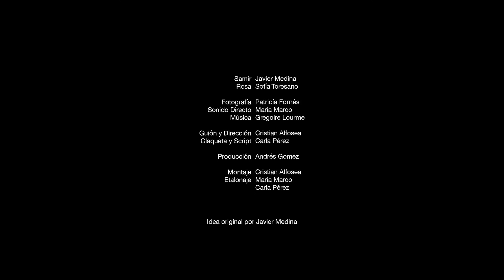Divercinema 2016. "Fotocopias".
Spot realitzat pels nostres alumnes de GS d' Imatge i So en el Taller DIVERCINEMA 2016, organitzat per la Regidoria de Cooperació al Desenvolupament i Migració de l'Ajuntament de  València i dirigit per Samuel Sebastian (Director de cine), on s' aborda el tema dels refugiats.
María Marco, Carla Pérez, Andrés Gómez, Cristian Alfosea, Patricia Fornés, Javier Medina.